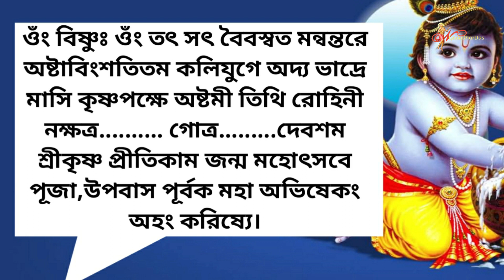গৃহে বসে উপবাস পালনের যাবতীয় বিধিনিষেধ,পূজাপদ্ধতি সঠিকসময় ও সংকল্প মন্ত্র এবংওই দিন কি করা উচিৎ না।